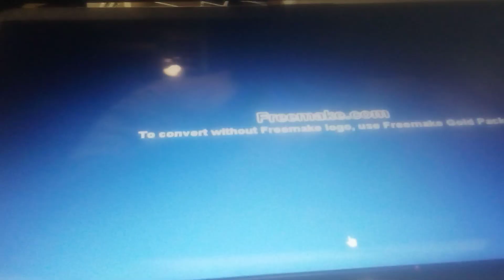opening to Rock n learn phonics volume 2 vhs